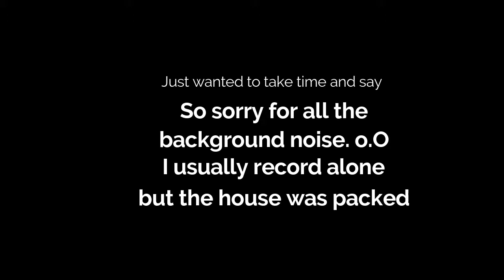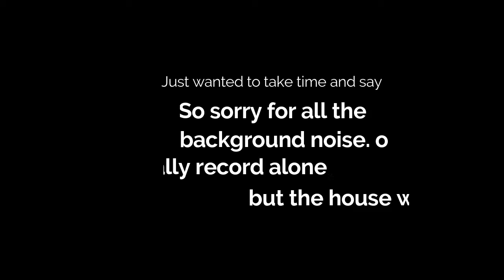Epistory 4 l Hiccups and CussWords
Soooo, my background was chaotic today, forgive me :D